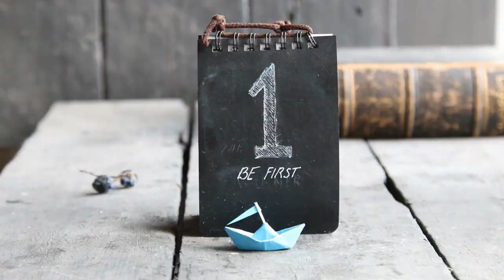7 Worst Things About Living in Murrieta CA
Want to learn what it's really like here in Murrieta, CA?

I'll show you! ⚡ Murrieta, California is a wonderful place to live. It's affordable, you’re just about an hour’s drive to the beaches in San Diego & Oceanside, an hour from Disneyland, and 1.5 to 2 hours to Los Angeles, as well as 2 hours to the mountains of Big Bear, there's lots to do, and so much more. But no place is perfect so here's what I love and what I'm not so crazy about.

Search homes for sale in the entire Murrieta area now, NO LOGIN required

I’m a full time Realtor® in Murrieta, CA. I'm a proud USMC (Ret.) spouse, sometimes tech nerd, and burger fanatic. My husband and I have four great kids and a talkative siberian husky mix & a chihuahua; the chihuahua’s the boss.

Information is deemed reliable and not guaranteed. I have my law degree but do not practice law. Reading and researching on the internet does not substitute for competent professional advice for your particular situation, and it does not create a client relationship.